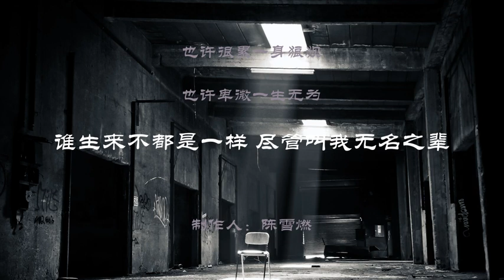无名之辈 陈雪燃 歌词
作词 : 唐汉霄
 作曲 : 唐汉霄
编曲：张峰棣

城市黎明的灯火
总有光环在陨落
模仿者一个又一个

无人问津的角色
你选择去崇拜谁呢 怨恨谁呢

假装热情的冷落
假装自由的枷锁
你最后成为了什么

燃烧华丽的烟火
绽放一次就足够了  奢求什么

无名之辈 我是谁
忘了谁 也无所谓
谁不是 拼了命走到生命的结尾
也许很累一身狼狈
也许卑微一生无为
也许永远成为不了 你的光辉

无名之辈 我是谁
忘了谁 也无所谓
继续追  谁的光荣不是伴着眼泪
谁生来不都是一样 尽管叫我无名之辈

假装热情的冷落
假装自由的枷锁

无名之辈 我是谁
忘了谁 也无所谓
也许永远成为不了 你的光辉 无名之辈

无名之辈 我是谁
忘了谁 也无所谓
也许永远也成为不了谁

无名之辈 我是谁
忘了谁 也无所谓

制作人：陈雪燃
吉他：牛子健
和音：陈雪燃
混音&母带：NEM Studios
音乐出品发行：华策克顿上海剧酷文化传播有限公司、北京听见时代娱乐传媒有限公司

【歌曲版权为歌手及其音乐公司所有，若喜欢他们的音乐，请到相关音乐平台购买支持】